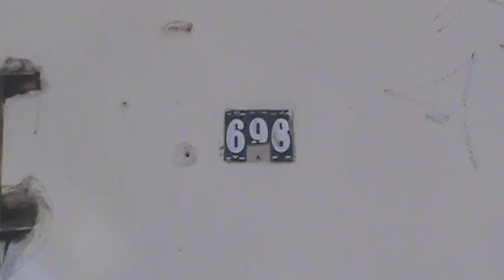VPR DN 18 28051122 R Senador Maynarde Gomes, 696 mato na guia e calçada